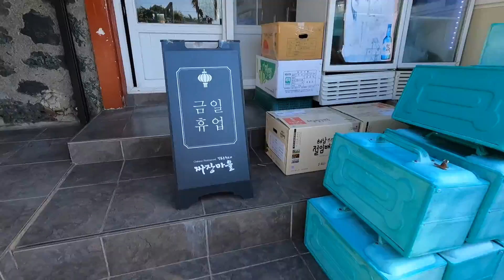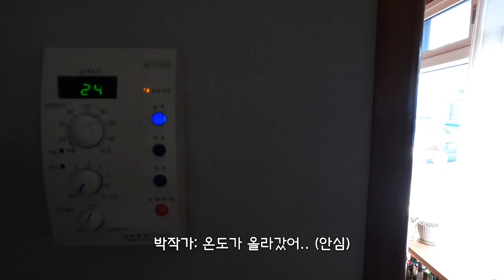[🗓45] 맥시멀리스트 집에 "청소 중독" 미니멀리스트 부부가 머물면 벌어지는 일..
10분 안에 여행을 떠나고,
20분 안에 가진 물건을 다 세며,
30분 안에 이사 갈 수 있는 미니멀유목민입니다.
“100개로 살아가기”는 원래 있던 짐 속에서
100가지를 엄선하는 미니멀 게임이 아닌
가진 짐의 전부가 100가지를 뜻하며,
숫자는 생활 환경에 따라 변동될 수 있습니다.

저의 미니멀리즘은 그저 짐을 줄이는 경쟁이 아닙니다.
필요 최소 주의를 통해 욕심을 다스리고
평화를 유지하려는 만물 배려입니다.

1.몽끌레어 : 점프슈트
2.피타 : 마스크
3.호카오네오네 : 본디6
4.아이폰 XR 64gb
5.데카트론 : 스포츠양말
6.머리끈
7.머그 텀블러
8.MacBook Pro 15-inch, 2018
9.sony : rx100m7 카메라
10.Ulanzi : MT-08 미니삼각대
11.손톱깎이
12.씨투써밋 : 안대
13.선크림(100g 이하 무첨가 선크림 추천받습니다 ^^)
14.에버뉴 : 초경량 우산
15.보조배터리1
16.보조배터리2
17.대나무 칫솔
18.스노우피크 : 청바지
19.모굴 : 모자
20.노트북 스탠드 : 슬릭스탠드
21호카 오네오네 : 리커버리 오라 슬리퍼
22.노트북 스탠드 : 루스트스탠드(ROOST LAPTOP STAND)
23.TUMI : ALPHA BRAVO KELLEY SLING
24.보스 : quietcomfort earbuds
25.애플 : 매직키보드2
29.엠비치오넴 : 이태르 백팩
30.모자 : 핸드메이드
31.파타고니아 : 나노 에어
32.몽벨 : 고어텍스 자켓(134g)
33.파인트랙 : 방수 바지
34.인감도장
35.소형 스포츠 타월
36.면봉
37.서류 파일
38.손가락 인형
39.LUME CUBE AIR(단종)
40.스노우피크 : 정장 바지
41.스노우피크 : 정장 상의
42.스노우피크 : 목티
43.멀티 툴
44.여권
45.몽벨 : 컴팩트 드리퍼(2~4인용)
46.
47.
48.
49.
50.
51.
52.
53.
54.
55.
56.
57.
58.
59.
60.
61.
62.
63.
64.
65.
66.
67.
68.
69.
70.
71.
72.
73.
74.
75.
76.
77.
78.
79.
80.
81.
82.
83.
84.
85.
86.
87.
88.
89.
90.
91.
92.
93.
94.
95.
96.
97.
98.
99.
100.